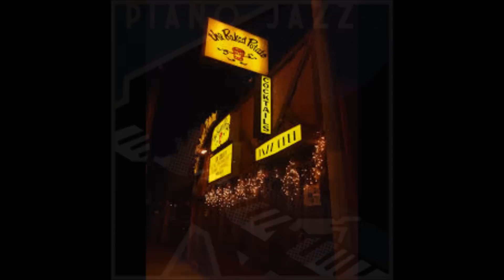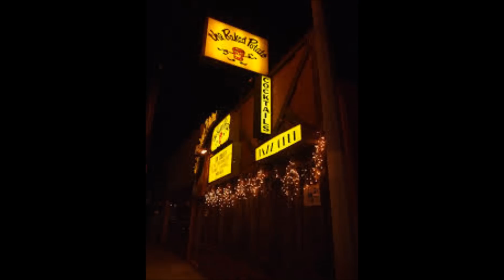Don't Explain / Karel Boehlee Trio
Karel Boehlee (piano)
Hein Van de Geyn (bass)
Hans Van Oosterhout (drums)